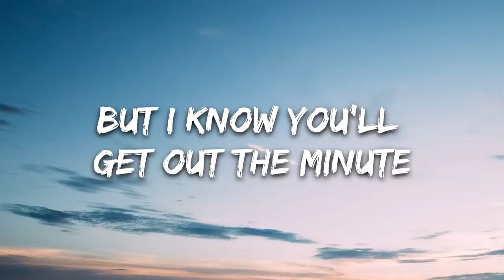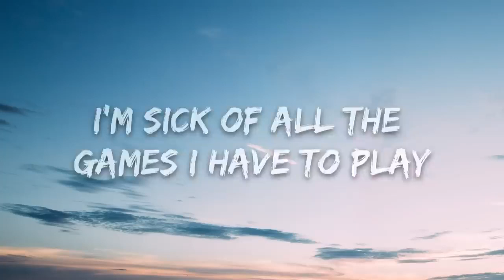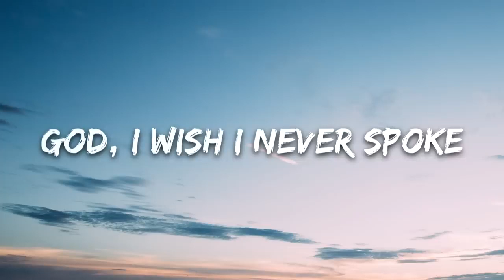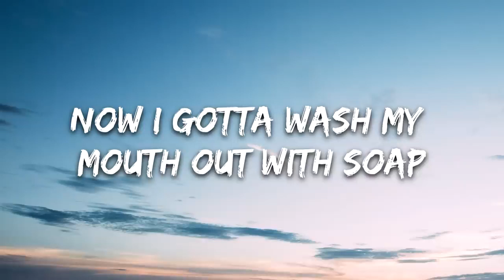Melanie Martinez - Soap (Lyrics)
🎤 Lyrics: Melanie Martinez - Soap

[Intro]
Guess I better wash my mouth out with soap

[Verse 1]
Think I just remembered something
I think I left the faucet running
Now my words are filling up the tub
Darling, you're just soaking in it
But I know you'll get out the minute
You notice all your fingers pruning up

[Pre-Chorus]
I'm tired of being careful, gentle
Trying to keep the water warm
Let me under your skin
Uh-oh, there it goes
I said too much, it overflowed
Why do I always spill?

[Chorus]
I feel it coming out my throat
God, I wish I never spoke
Now I gotta wash my mouth out with soap

[Verse 2]
Think I got myself in trouble
So I fill the bath with bubbles
Then I'll put the towels all away
Should've never said the word "love"
Threw a toaster in the bathtub
I'm sick of all the games I have to play

[Chorus]
Now I gotta wash, wash, mouth, mouth with soap